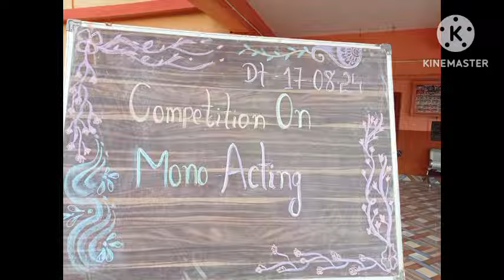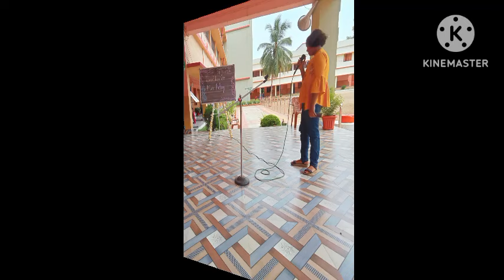Mono acting competition